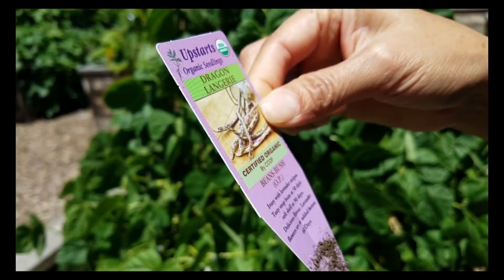Làm vườn ở Mỹ. Xem Vườn Rau Xanh Sạch của Công Ty GOOGLE . Người Việt ở Mỹ Bắc Cali.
Hôn nay Tiên và con gái Bê Bê đến Công ty Google để xem vườn rau. Trụ sở nào của Google đều có 1 vườn rau đẹp . Chia sẻ đến các anh chị và các bạn cùng xem với 2 mẹ con Tiên cho vui nha.

Cảm ơn cả nhà đã xem video và ủng hộ kênh.

Ủng hộ Tiên để Tiên làm thêm nhiều video vui và hay chia sẻ đến các bạn nhé!